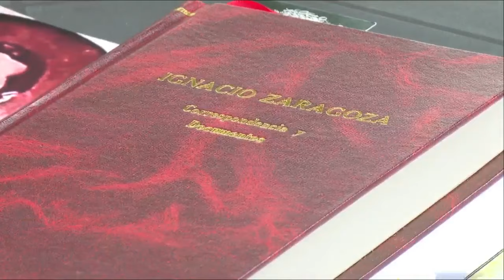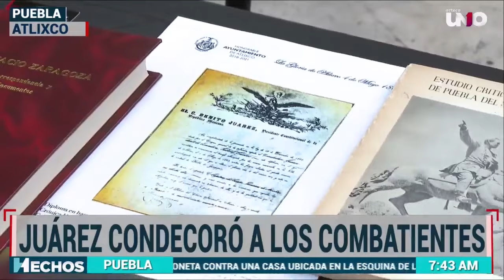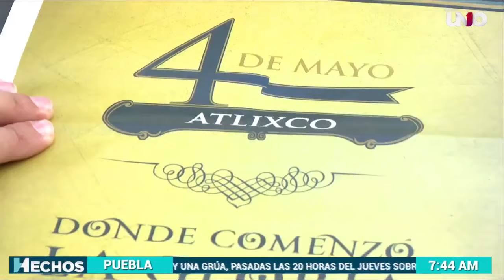Batalla del 4 de Mayo en Atlixco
La gloria de la Batalla del 5 de Mayo comenzó en Atlixco un 4 de mayo de 1864, un dato importante para conocer más sobre la historia de Puebla.

Con información de Beto Castillo

Reportes vía WhatsApp al 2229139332. 📲

Nuestra Programación:

ADN 40 1.2 📺
📰 ADN 40 en Puebla 20:30 - 21:30 Lunes a Viernes
⚽ADN Deportes en Puebla 21:30 - 22:00 Lunes y Miércoles